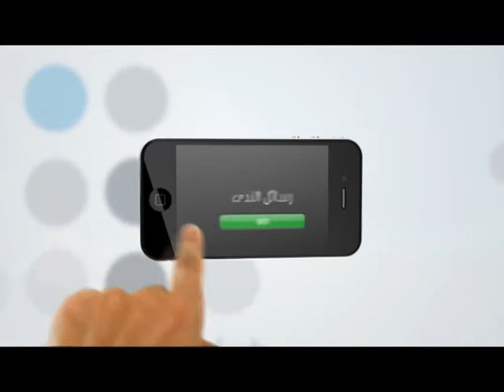إذا لم تزد شيئا على الدنيا كنت زائدا عليها" | 11| رسائل الندى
إذا لم تزد شيئا على الدنيا كنت زائدا عليها" | 11| رسائل الندى  تقدر تكون إيجابي لو أعجبك المقطع وتعمل اعجاب 👍 وأعادة نشر📢  ويا سلام لو تعمل تعليق ✉